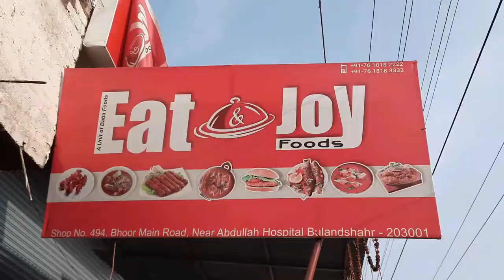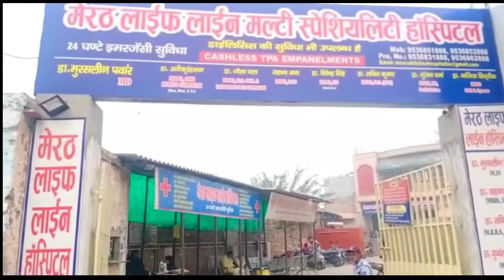बुलन्दशहर ,मंडी समिति अधिकारियों पर दुकान आवंटन को लेकर लगाया धांधली का आरोप ।